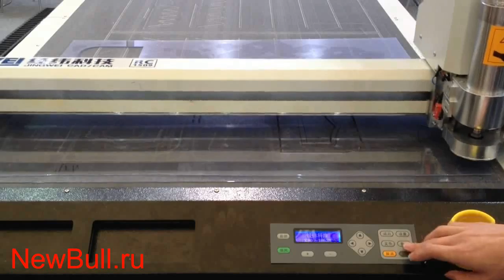RC03- планшетный режущий плоттер - резка - раскрой 3-х слойного оргстекла толщиной 1.5 мм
- RC03- планшетный режущий плоттер - резка - раскрой 3-х слойного оргстекла толщиной 1.5 мм - CUT 3 LAYERS 1.5mm THICKNESS TEMPLATESTENCILS.